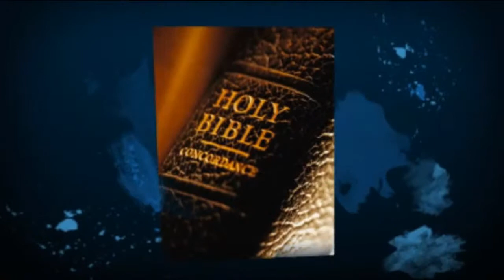Time of empowerment